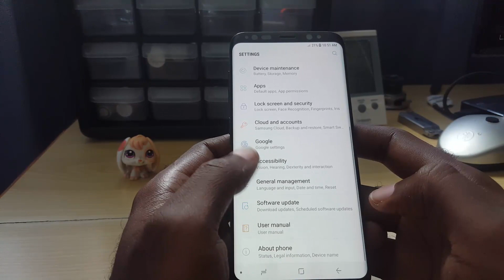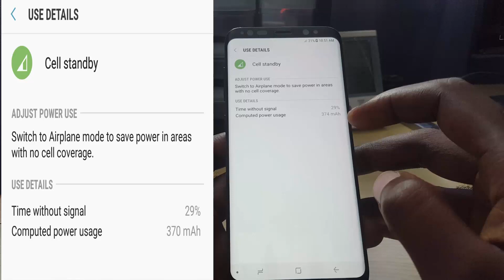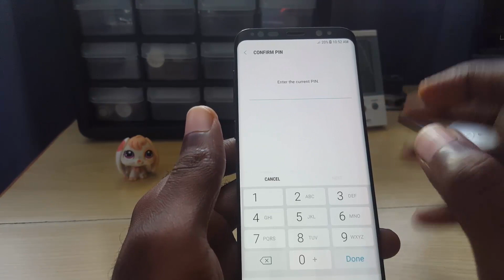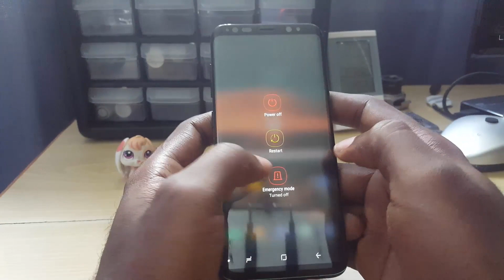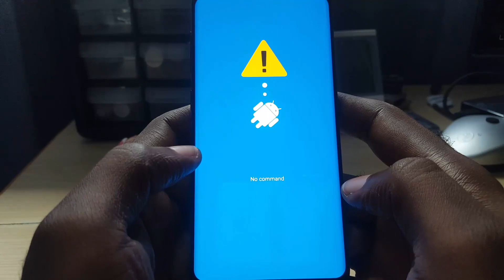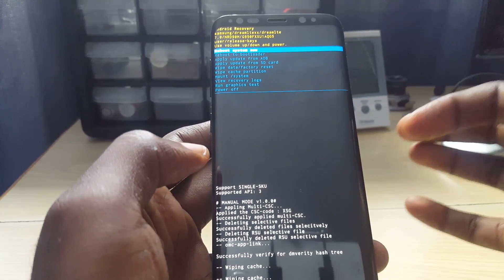Fix Severe battery drain caused by Cell standby Samsung Galaxy S8,S7,S6 and more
If Cell Standby is draining or is the main app draining your battery under usage on Galaxy S8,S7 or other device try the following fix. This may also work for other battery draining issues as well especially on the Galaxy S8 or S8 plus. When the issue is happening to your device cell stand by will use more power in most cases than the display and will be in the top three apps or so consuming double figures.